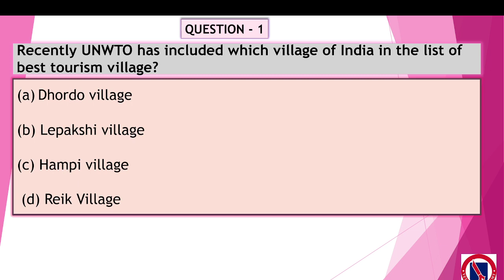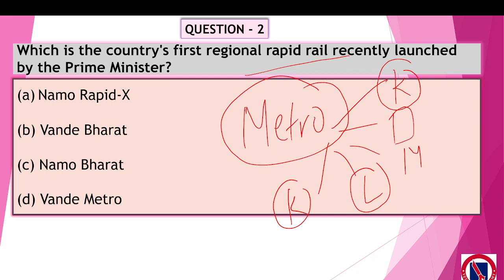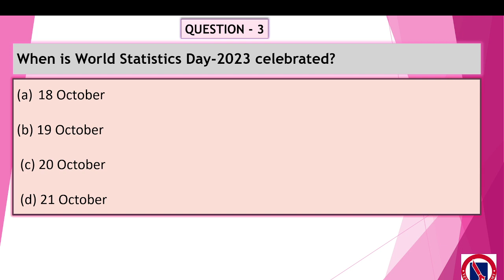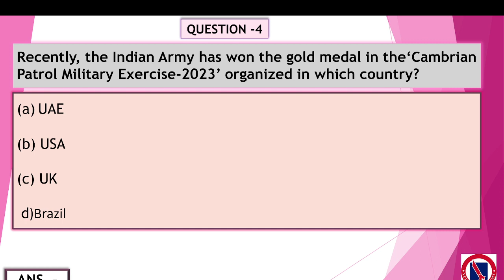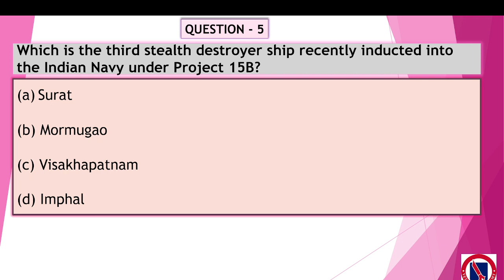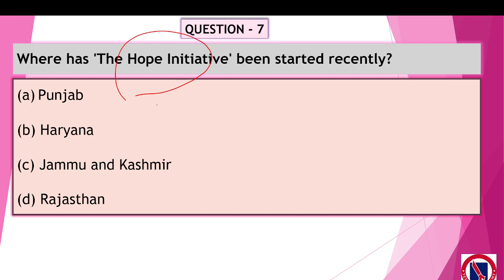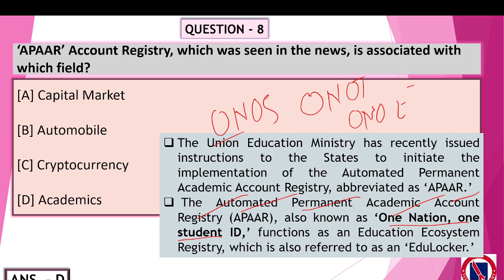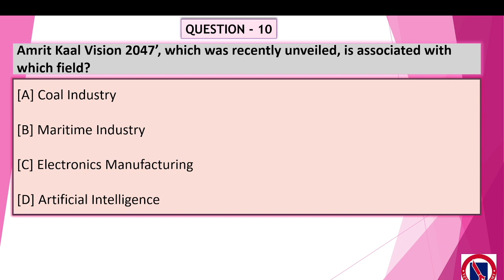Daily Current affairs || 23rd October 2023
Title | Sub-Title | By EducatorName